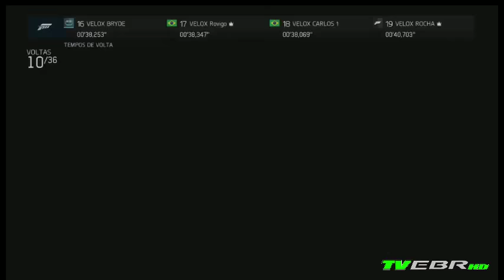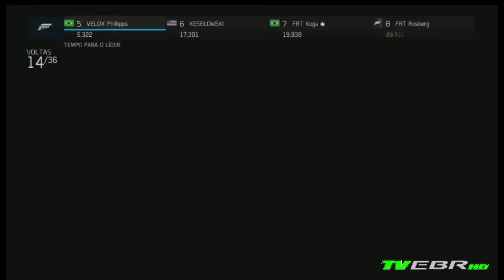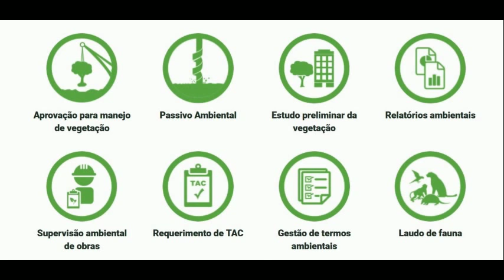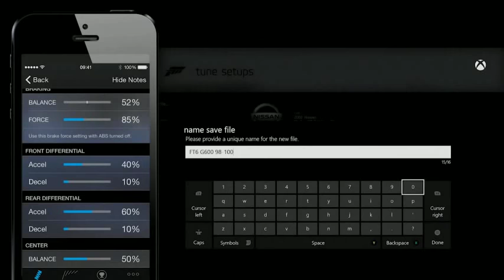Forza Motorsport 6 - Race Indy - Velox Team Virtual Race - 31/08/2017 - Daytona Oval Triplo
Comentários: Saguara